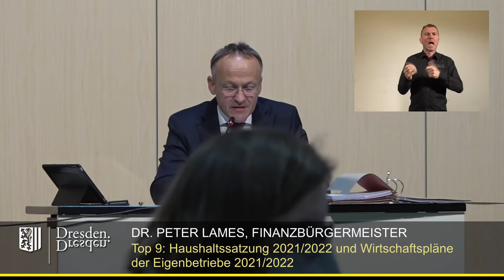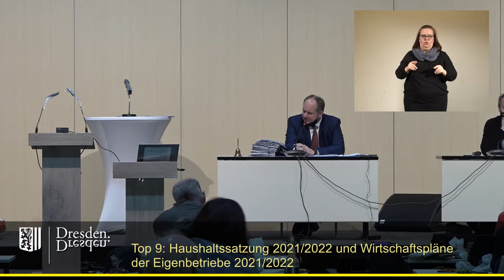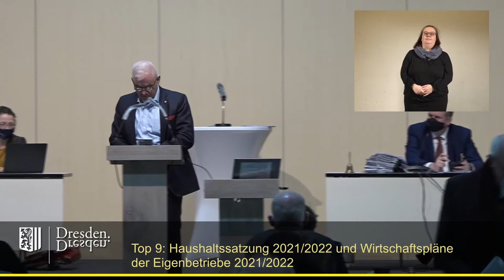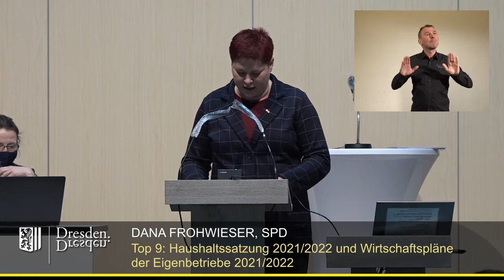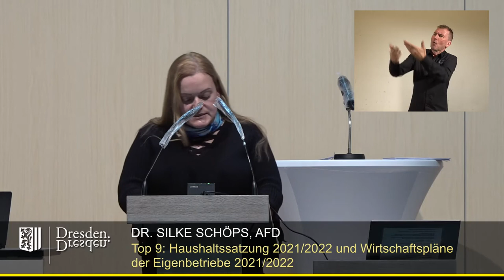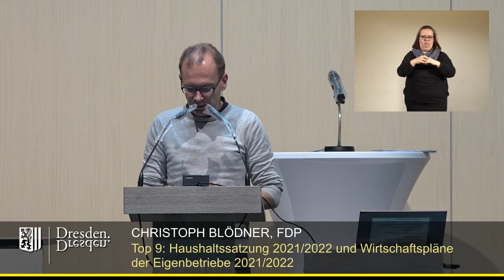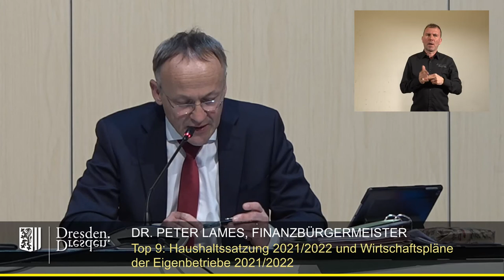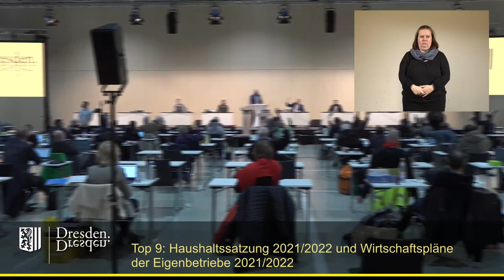staDDrat am 17. Dezember 2020 - Haushaltssatzung und Wirtschaftspläne der Eigenbetriebe 2021/2022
Einzelne Redner:

00:49 Peter Lames (Finanzbürgermeister)
07:45 Jens Genschmar (Fraktion Freie Wähler)
10:38 Martin Schulte-Wissermann (fraktionslos)
16:08 Holger Zastrow (FDP-Fraktion)
24:05 Jens Genschmar (Fraktion Freie Wähler)
30:24 Michael Schmelich (Fraktion Bündnis90/Die Grünen)
37:00 Peter Krüger (CDU-Fraktion)
41:47 Wolf Hagen Braun (AfD-Fraktion)
46:25 André Schollbach (Fraktion Die Linke)
53:27 Dana Frohwieser (SPD-Fraktion)
59:32 Peter Lames (Finanzbürgermeister)
01:04:43 Wolfgang Deppe (Fraktion Bündnis90/Die Grünen)
01:10:39 Silke Schöps (AfD-Fraktion)
01:16:53 Bernd Lommel (AfD-Fraktion)
01:22:43 Christiane Filius-Jehne (Fraktion Bündnis90/Die Grünen)
01:28:00 Christoph Blödner (FDP-Fraktion)
01:31:38 Tilo Kießling (Fraktion Die Linke)
01:36:41 Martin Schulte-Wissermann (fraktionslos)
01:40:37 Jens Genschmar (Fraktion Freie Wähler)
01:41:42 Silke Schöps (AfD-Fraktion)
01:43:33 Peter Krüger (CDU-Fraktion)
01:44:46 Torsten Nitzsche (Fraktion Freie Wähler)
01:46:13 Wolfgang Deppe (Fraktion Bündnis90/Die Grünen)
01:47:00 Peter Lames (Finanzbürgermeister)
01:52:51 Jens Genschmar (Fraktion Freie Wähler)
01:53:35 Peter Lames (Finanzbürgermeister)
01:56:00 Torsten Nitzsche (Fraktion Freie Wähler)
01:57:20 Bernd Lommel (AfD-Fraktion)
02:03:22 Michael Schmelich (Fraktion Bündnis90/Die Grünen) zur fehlenden Deckung
02:04:00 Abstimmungsverfahren
02:07:15 Frank Hannig (Fraktion Freie Wähler) zu seinem Abstimmungverhalten